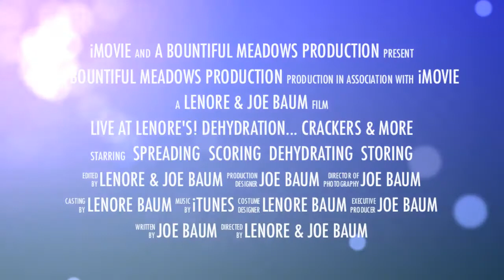Live at Lenore's! Dehydration - DVD Trailer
This trailer introduces her new DVD "Live at Lenore's! Dehydration...Crackers, Bread & More". It demonstrates the types of shots, angles and closeups you will see in the actual DVD which has clear instruction for spreading, scoring and storing dehydrated crackers, bread and kale crunch. Preparation of five complete dehydration recipes is demonstrated. Included are printable recipes and extras with the latest tools & tips and suggestions for dehydrating other garden foods and dishes. Bonus recipe: Zucchini Hummus! 69 minutes plus extras

Lenore Baum has been teaching plant-based, vegan cooking for over 25 years from her cooking schools in Arizona, Michigan and North Carolina. Her classes are full of tips, tricks and tool recommendations.